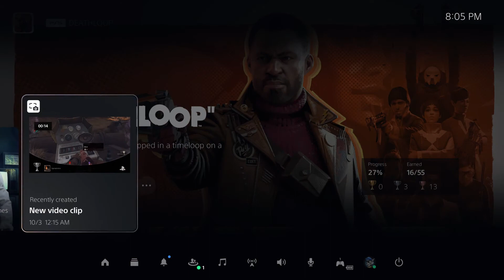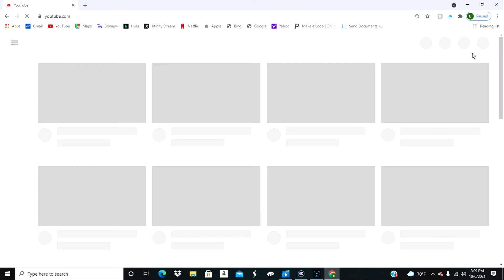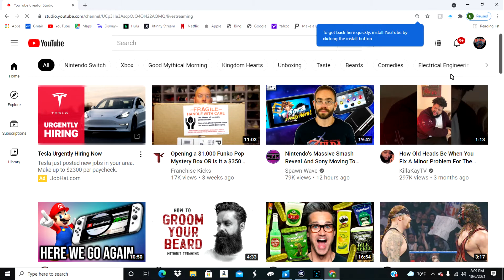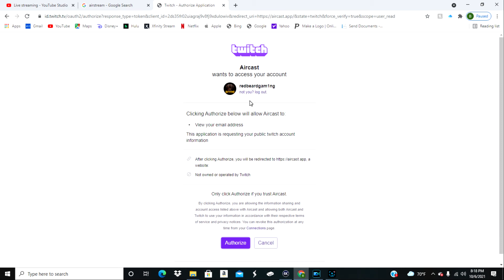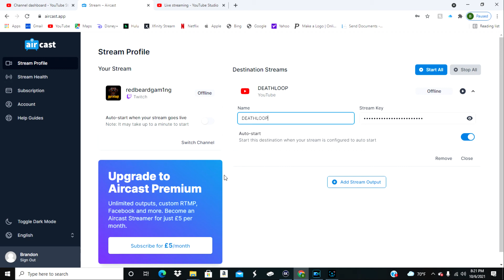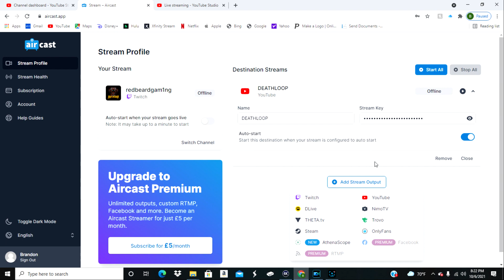How to Stream to YouTube From your PS5 ( 24 Hour Verification Solution) and Xbox Series X/S.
In this video I go over how to stream to YouTube directly from your PS5 and Xbox Series X/S. Video also includes how to get past the 24 hour verification issue on PS5. These methods will also work on PS4 and Xbox ONE.